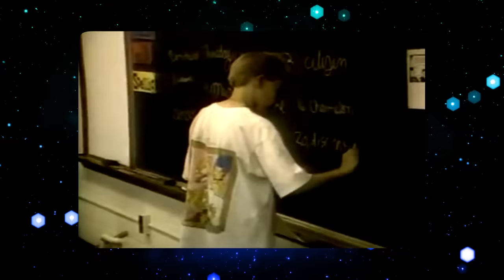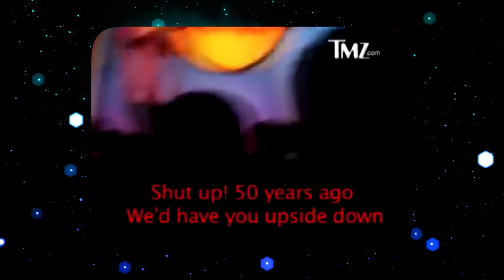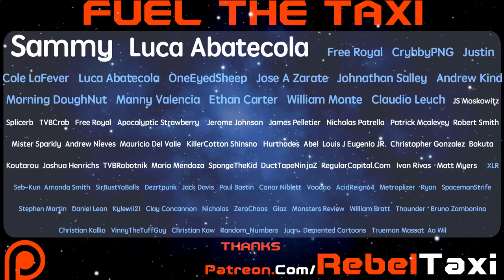DUCKMAN: Ahead of it's Time for Adult Animation